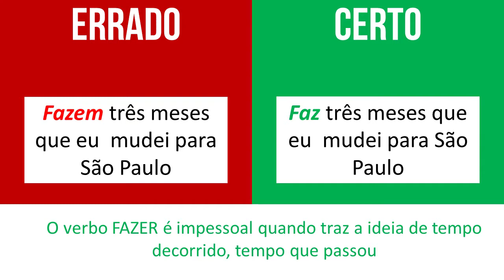Português em 1 Minuto || FAZ 3 MESES QUE ... || #0001 - Rubens Sampaio